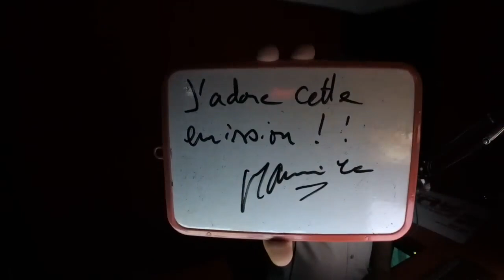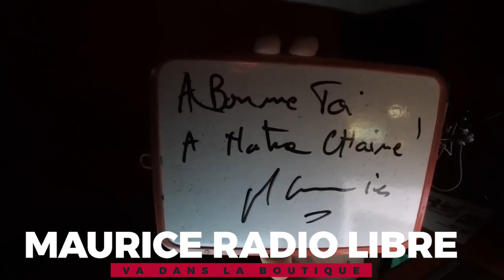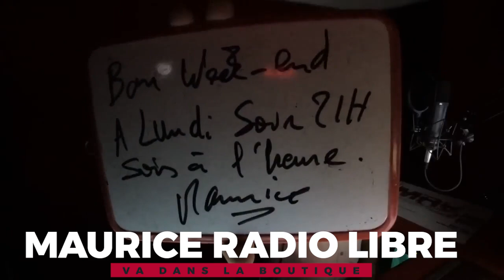Les Live Maurice c'est la nuit du 2 décembre 2017